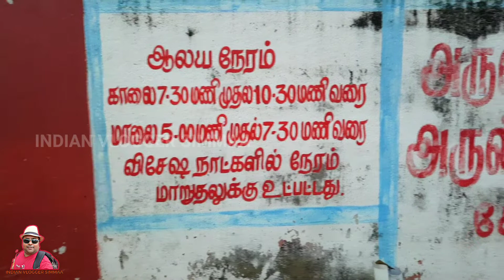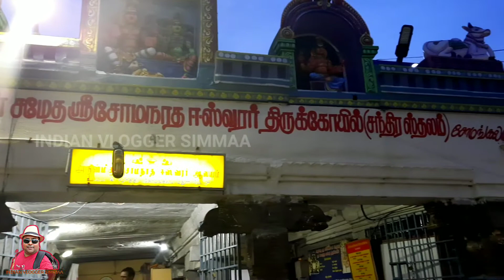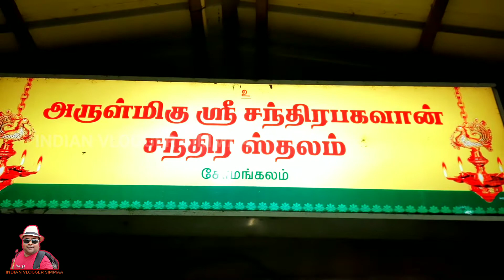Somangalam Sri Somanatheswarar . ஸ்ரீ சோமநாதீஸ்வரர் கோயில் Chennai Navagraha Temple Series